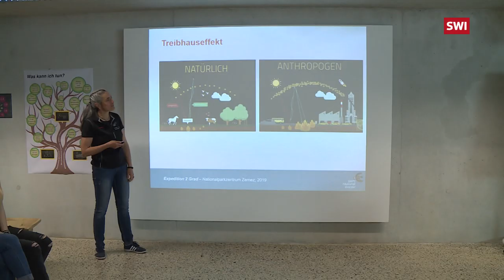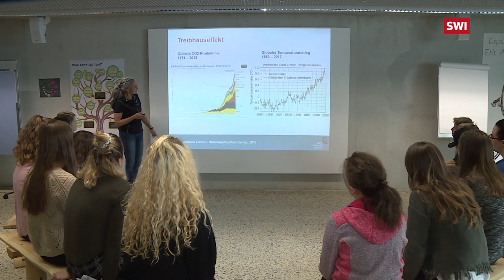Watching glaciers melt in virtual reality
Swiss researchers have used virtual reality to model and help the wider public visualise how the largest Swiss glaciers will shrink by 2070 under the effects of global warming. (SRF, swissinfo.ch)